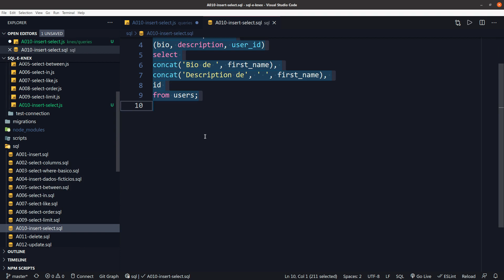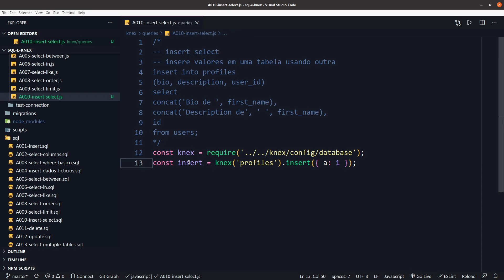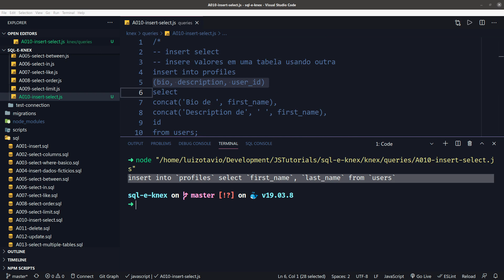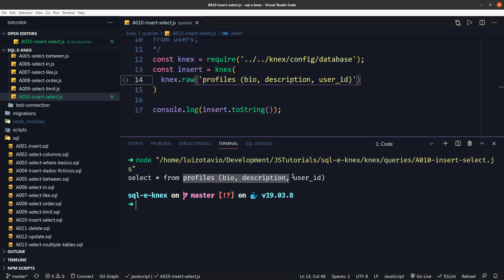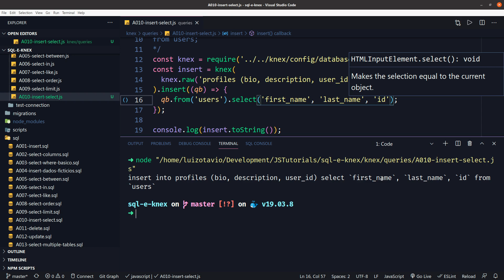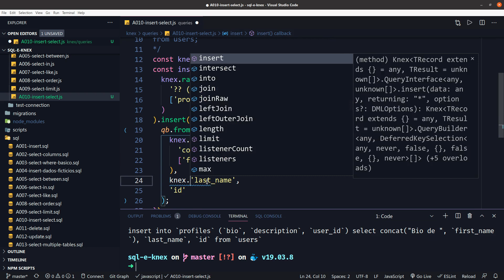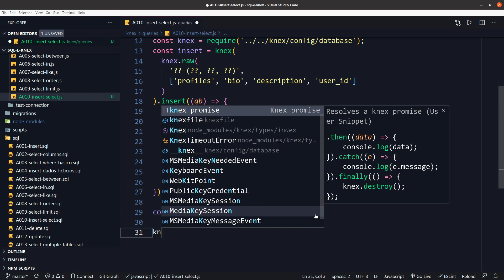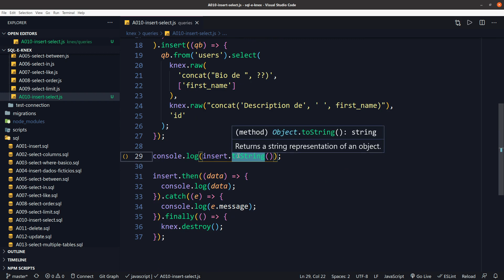Curso de Knex.js com JavaScript - Aula 17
Este vídeo é parte de uma playlist gratuita chamada "Aprenda Knex.js". É um
curso completo sobre Knex.js.

Observação: essa aula estará disponível a partir de 04/04/2022.

Caso tenha perdido a "seção anterior", nós já aprendemos SQL puro com MySQL

Dando continuidade ao nosso curso, vamos aprender a utilizar um SQL Query
Builder em JavaScript para criar consultas SQL, o Knex.js. Ele pode trabalhar
com os servidores Postgres, MySQL, MariaDB, SQLite3 e mais.

De um passo além na sua carreira e aprenda Knex.js agora e gratuitamente.